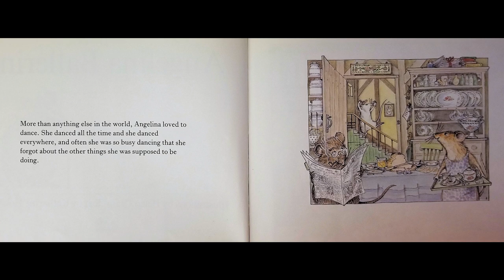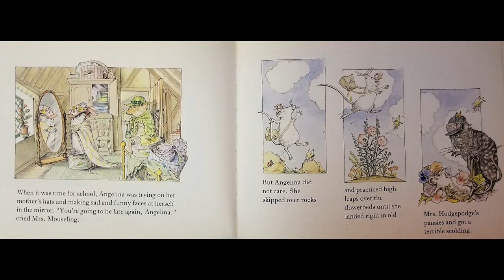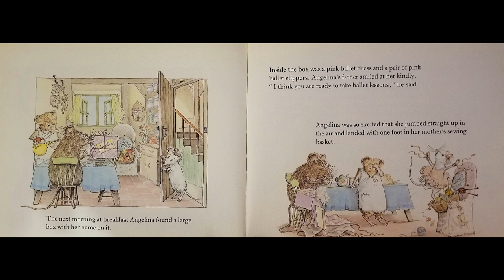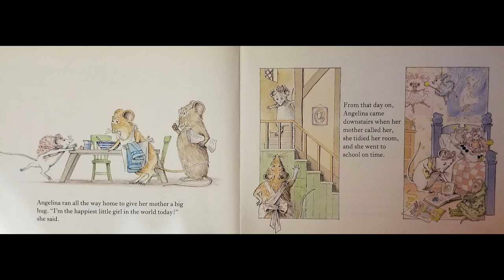Angelina Ballerina | Children's Book Read Aloud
Sometimes you just want to dance all day.. and that's OK!
Angelina Ballerina
Illustrations by Helen Craig
Text by Katharine Holabird